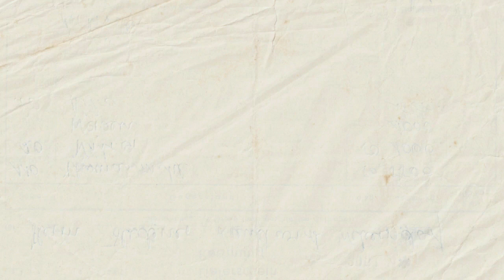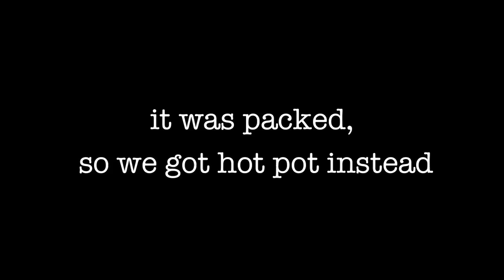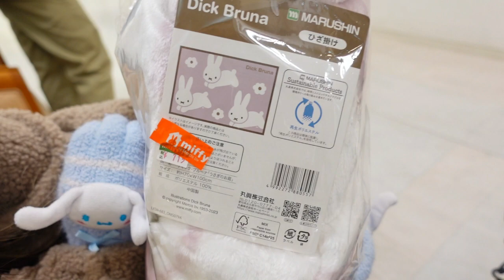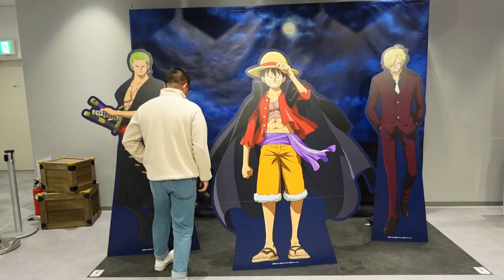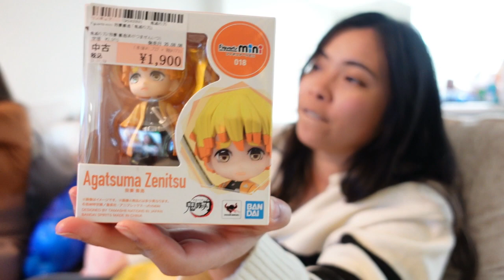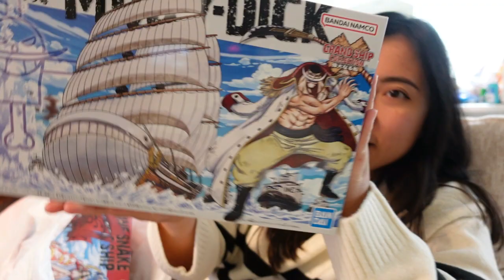Yokohama Ferris Wheel • Vlog #95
Thank you for taking the time watching my videos!! :D